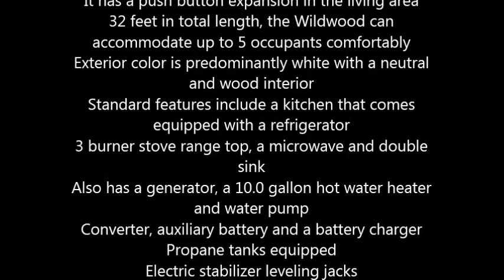2006 Forest River Wildwood Travel Trailer in Lakeland, FL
2006 Forest River Wildwood

This travel trailer is fully self contained and has everything within for a total home comfort
It has a push button expansion in the living area
32 feet in total length, the Wildwood can accommodate up to 5 occupants comfortably
3 burner stove range top, a microwave and double sink
Also has a generator, a 10.0 gallon hot water heater and water pump
Propane tanks equipped
Electric stabilizer leveling jacks
Equalizing hitch also included
Daytime and nighttime shades
Ducted air conditioner unit and furnace included
Full size bed in master bedroom
Full size bed in living room area
Single size bed in second bedroom
An internal bath with skylight, toilet and sink plus electric roof vent
1 slide out and 1 retractable awning
Electric steps and rear roof ladder